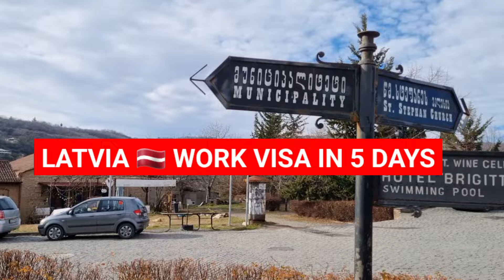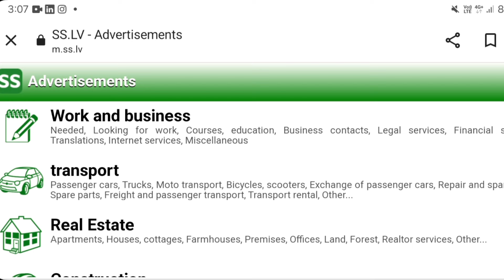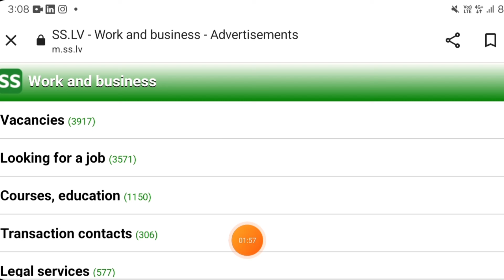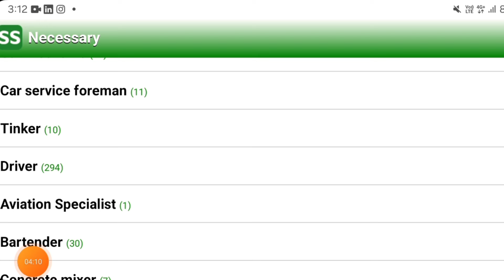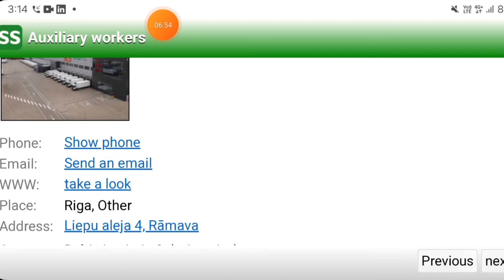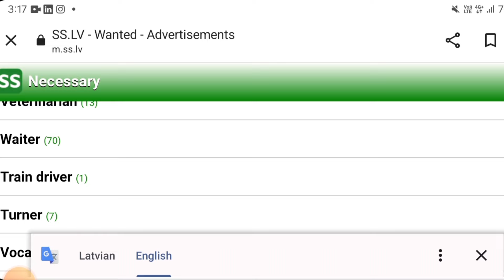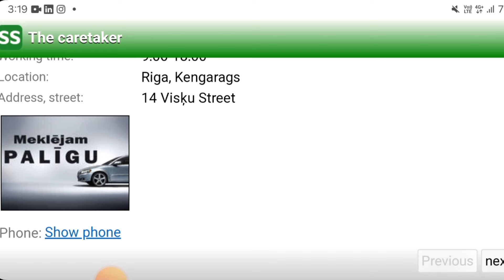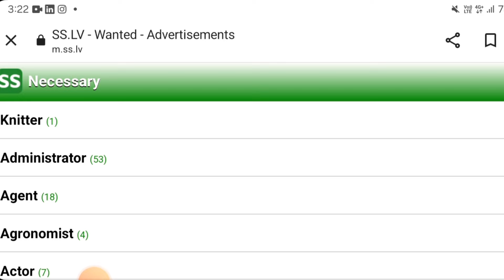Latvia 🇱🇻 Free work visa 2024 | 95,000 Worker Shortage | Urgent hiring Apply Now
About  Latvia 🇱🇻 work visa  : In this video I will talk about how to get jobs in Latvia  how to get employment visa ! what is latvia type d visa etc

Also, any replies on your comments are also based on my personal research and experiences therefore please use it at your own risk. Anyways I always try to
keep my information as accurate as possible.
P.S- I am not a Solicitor or Visa Consultant or Legal Advisor. therefore please dont ask me these information..also
I always try to share any information based on
my research, knowledge and experience.